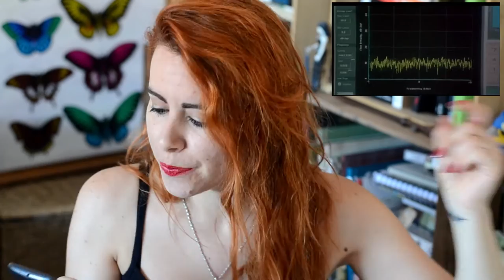TOP 6: PELÍCULAS DE CIENCIA FICCIÓN SOBRE EXTRATERRESTRES